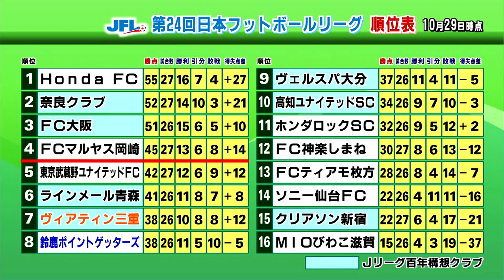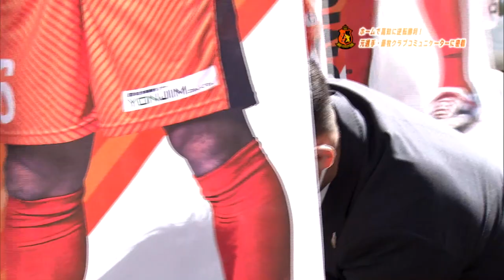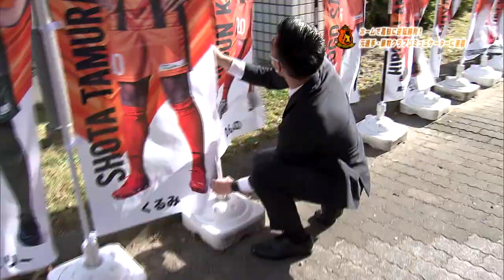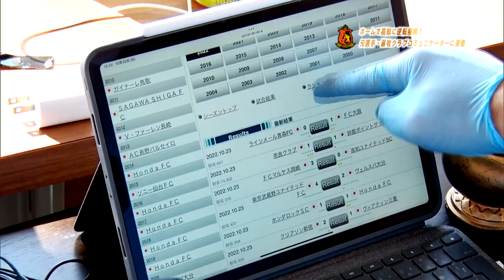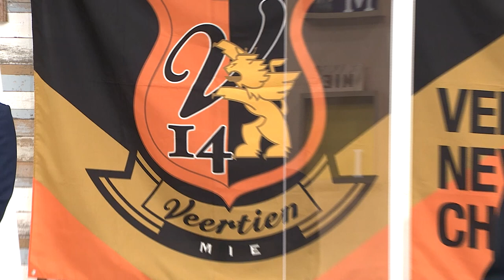2022年11月1日放送 Go! J ヴィアティン（Mieライブ）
2022年11月1日の放送は寺田 匡史選手、田村 翔太選手の出演です！ぜひご覧ください！ヴィアティン三重